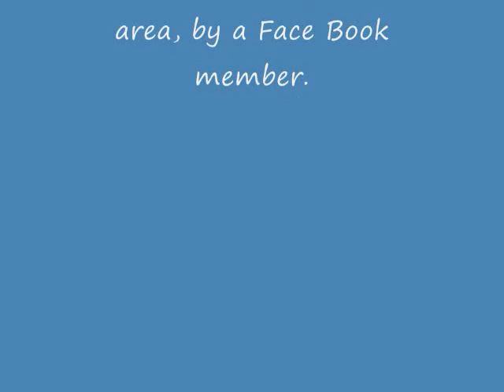Flowers near GFM